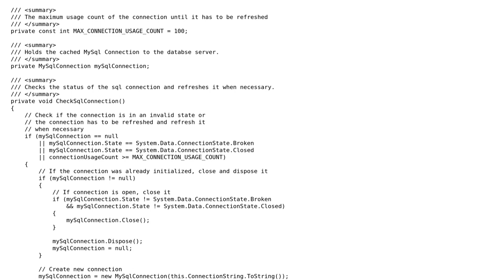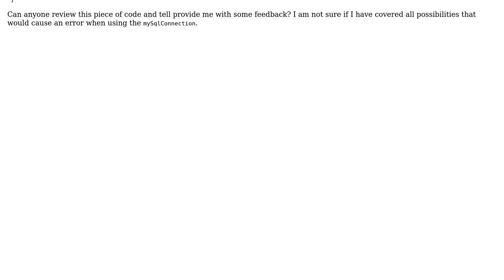Code Review: Checking a MySQL connection and refreshing it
With thanks & praise to God, and with thanks to the many people who have made this project possible! | Content (except music & images) licensed under CC BY-SA | Music | Images & others | With thanks to user RononDex user Jamal user ChrisWue and the Stack Exchange Network Trademarks are property of their respective owners. You are responsible for your own actions.